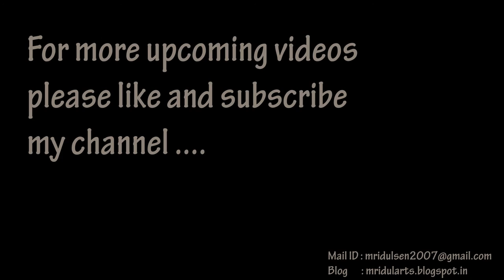Watercolor Landscape Tutorial | How to paint a watercolor landscape | By Mridul Sen from India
Watercolor Landscape tutorial - In this video I captured the creation of a watercolor landscape "Riverside".